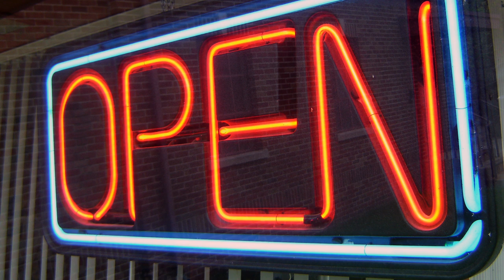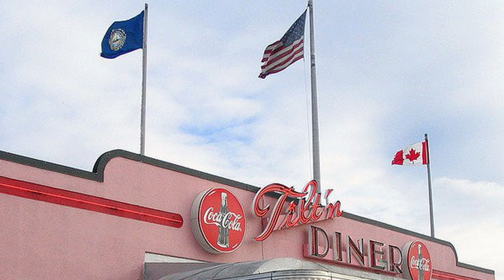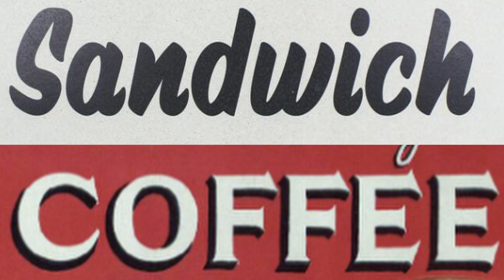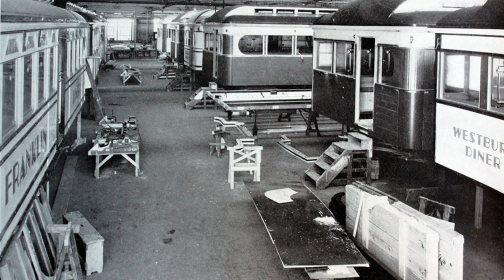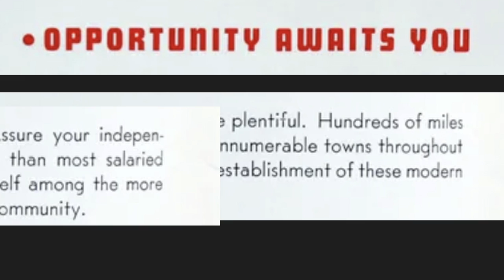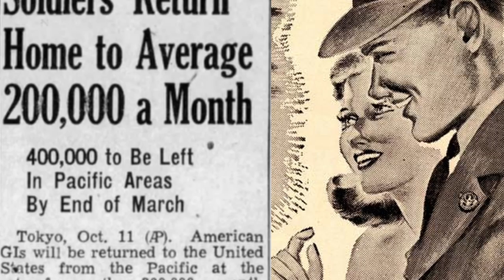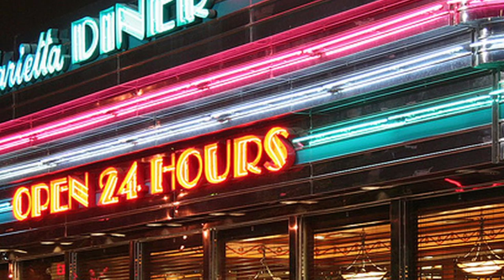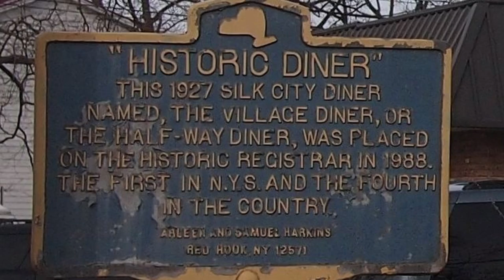How the American Diner Was Born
The story of a quintessential American eatery that came from humble beginnings and fought through tough times to deliver to generations of hungry visitors.

00:00 THE DINER IS AMERICA
02:55 HITCHING A WAGON
06:22 BUILT IN THE GREAT N.J.
09:34 POST WAR BOOM
12:10 OLD MCDONALD HAD A FIGHT
14:59 ON THE ROAD AGAIN